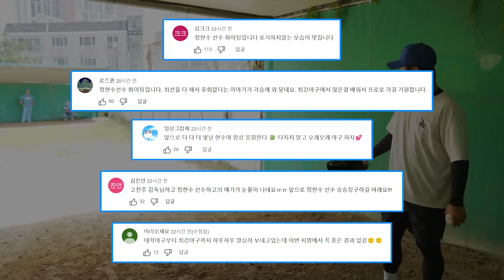‘아름다운 방출’ 꿈꾸는 최강야구 정현수│프로 신인들 중 가장 눈에 띈 투수가 박명근│이대호를 처음 만났을 때│인터뷰 2편-이영미의 셀픽쇼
정현수는 마운드에서 좀처럼 표정의 변화가 없습니다.
원래는 그런 포커페이스를 유지하지 못했지만
어느 순간 자신의 뒤에서 수비하는 야수들을 보며
그들을 위해서라도 마운드에서 감정을 드러내지
않아야 한다고 생각했습니다.
그 점이 지금은 큰 장점으로 작용하고 있는데요,
야구를 배우고 만들어가면서
인생의 성장을 거듭하는 부분들이
정현수에게 좋은 영향을 미치고 있는 듯 합니다.
아마추어 야구 선수인 정현수에게
최강야구의 경험은 돈을 주고도 살 수 없는 기회들입니다.
제작진, 감독, 선수들이 모두 정현수와의
‘아름다운 이별’을 기다리고 있기 때문에
정현수 또한 오는 신인 드래프트에서의 결과가
무척 궁금하고 긴장되고 떨릴 수밖에 없을 겁니다.
‘순수 청년’ 정현수의 이야기, 2편을 소개합니다.